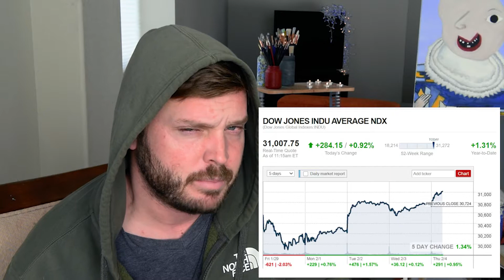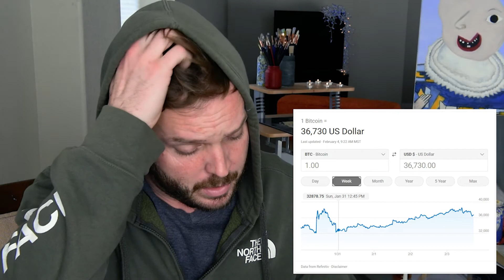I Don't Believe in Shorting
My stance hasn't changed. If I had a lot of money in market, I'd move it somewhere safe.